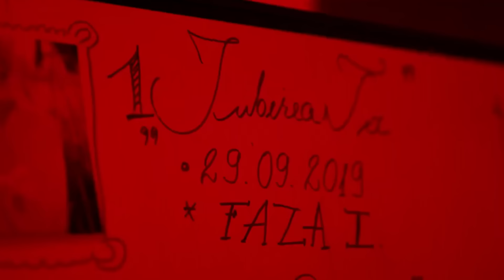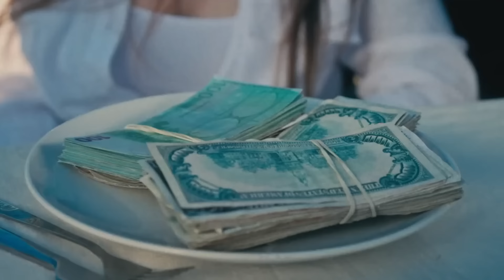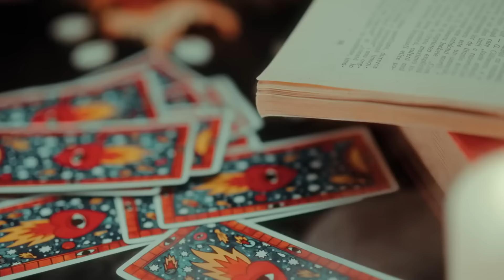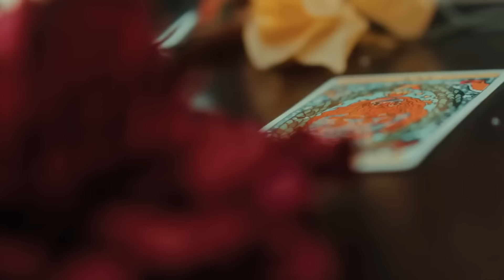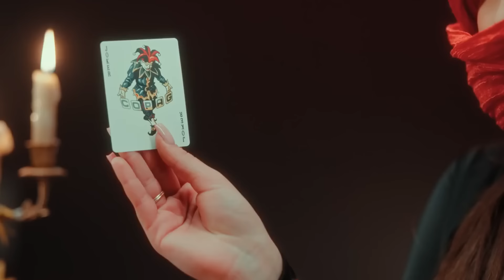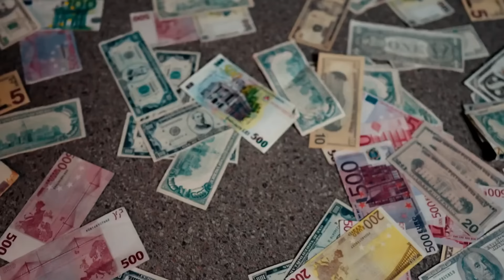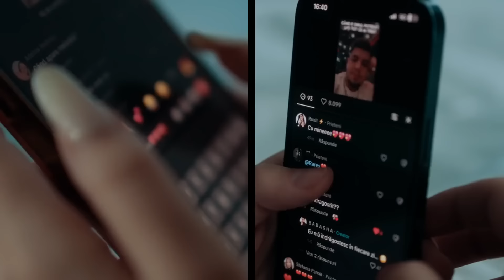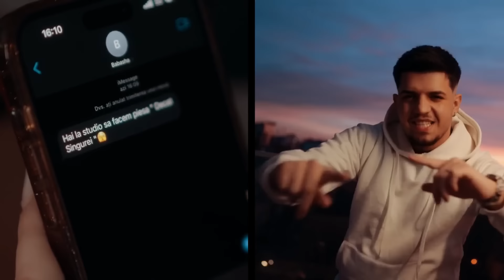TOP Manele de Dragoste 2024 😍 Colaj Manele de Dragoste 2024 😍 Melodii de Iubire Noi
🔥 Ascultă acum TOP Manele de Dragoste 2024 😍 Colaj Manele de Dragoste 2024 😍 Melodii de Iubire Noi si descoperă cele mai tari hituri & lansări noi de manele.

🔔 Apasă pe clopoțel sa fii mereu la curent cu ultimele lansari.

Tracklist:
00:00:00 Babasha - Yali, Yali
00:02:38 Jador - Slabiciunea mea
00:05:00 Denis Ramniceanu - Merhaba - Stil Turcesc
00:07:35 Alberto Guta - Prea Cuminte, Prea Fierbinte
00:10:07 BABASHA - Amo, Amo
00:12:33 Ruxit, Iuly Neamtu - Orice
00:16:01 Denis Ramniceanu x HERMENOTIS - Dame La Mano
00:18:33 Alberto Guta x Ruxit - Tzuka
00:20:59 Iuly Neamtu - Yabadabadu
00:23:17 Denis Ramniceanu - Creola
00:26:04 BABASHA - Păi Naa
00:28:41 Iuly Neamtu - Amore
00:31:15 Ruxit - Ti-as Umbla Noaptea Prin Vise
00:34:18 Iuly Neamtu - Mie de ea
00:37:08 BABASHA - Aoleu, Aoleu
00:39:11 GHEBOASA, Alberto Guta - Baba
00:41:29 BABASHA - Adela
00:44:40 Alberto Guta - Pentru tine
00:47:06 Denis Ramniceanu, BABASHA - Molotov
00:49:42 Alberto Guta, Nicolae Guta - Ola Chiquita
00:52:15 Ruxit, BABASHA - Fara rusine
00:54:59 Iuly Neamtu - Dili
00:57:47 Andrei G - Ale-ale
01:00:27 Maji, Laura Bruma - Să te întorci
01:03:23 Tzanca Uraganu x Andrei G - HOT